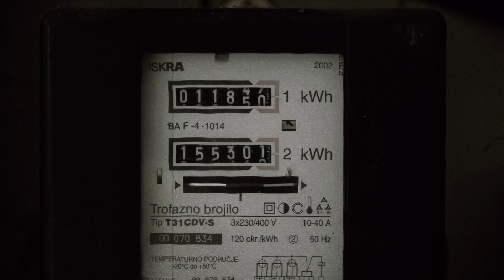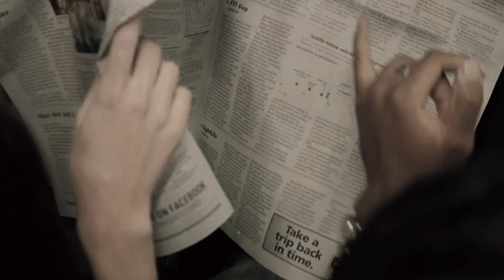தனியாக பார்ப்பதை தவிர்க்கவும்| Real life Ghost Experience in Tamil |VOICE_OF_AR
Please like only U love the content. It helps us to produce such contents in future do support us.

The people who want to delete the footage (if i used one) . instead of giving us a copyright strike, you can contact us in Mail: . i will remove the content immediately. Or we are ready to give the revenue that we made from the video. Because we are spending so much of times to achieve our dreams. Thats includes many lives.